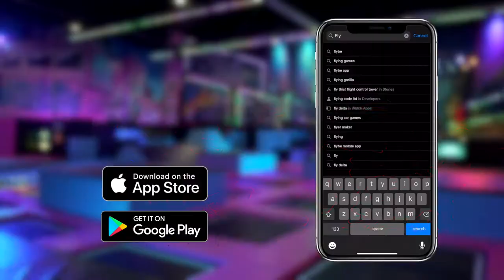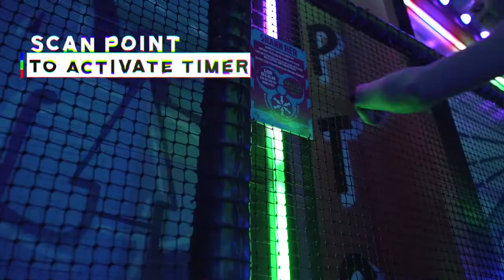flycam Sprett Rygge